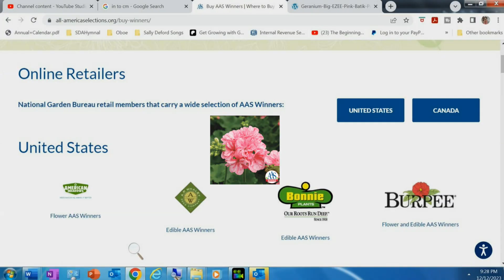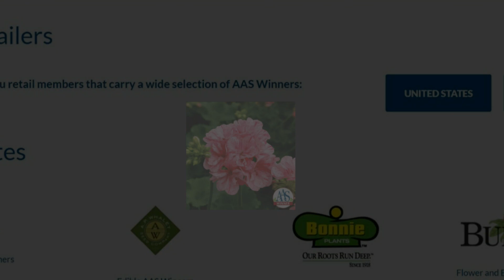Floral Triumph: Big Eeze Pink Batik Geranium Wins All America Selection -A Closer Look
Essential information on Big Eeze Pink Batik Interspecific geranium that won an All America Selection  Flower Award for 2024
Host Gary L. Heilig, Hortiulture Educator (retired), Michigan State University Extension